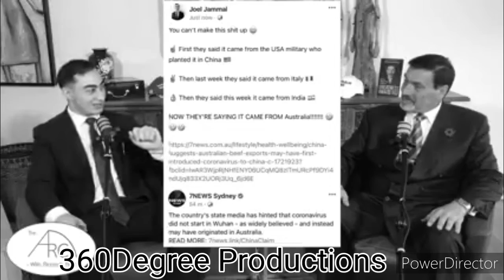From Wuhan To Australia